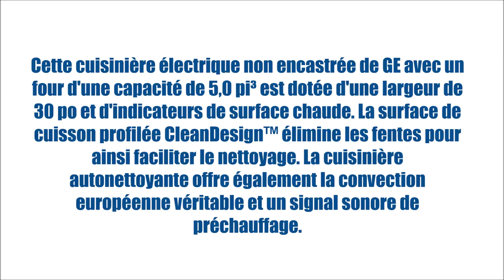JCSP41SVSS (Cuisinières - Électrique encastrable) | BonPrix Électroménagers | Montréal - Laval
Cette cuisinière électrique GE encastrée de 30 po est dotée du système TrueTemp™, d'un mode sabbat certifié, de commandes de four électroniques et d'un élément PowerBoil™. Elle offre également un élément de cuisson de four dissimulé pour un apparence intérieur épurée du four.

MONTRÉAL:
1601 Rue Dickson
Montréal, QC
H1N 3T4

LAVAL:
1171 Desserte Nord Autoroute 440
Laval, QC
H7L 3W3

QUÉBEC:
3095 Boulevard Wilfrid-Hamel #104
Québec, QC
G1P 4C6